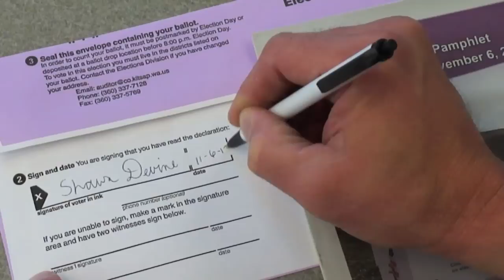Sign the Return Envelope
Reminding voters to sign the lavender return envelope before mailing or depositing their ballots